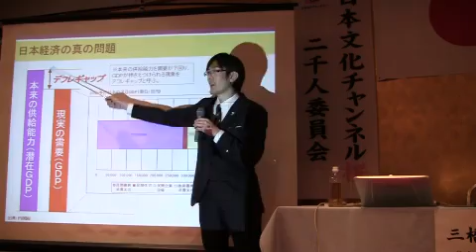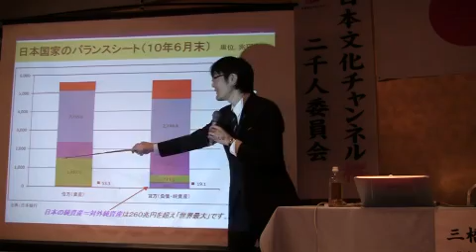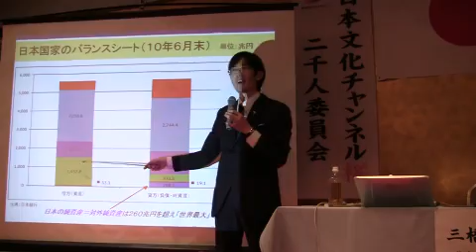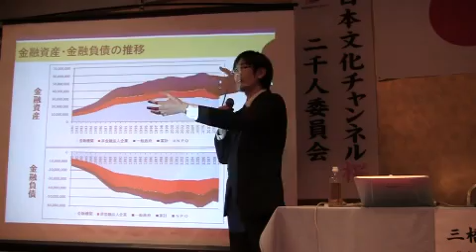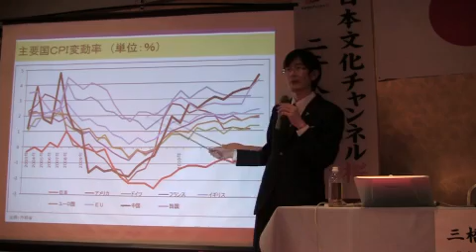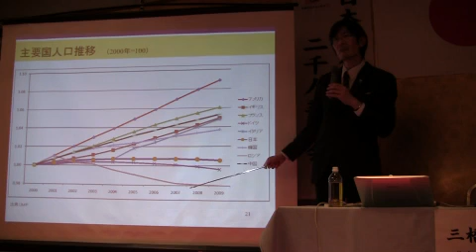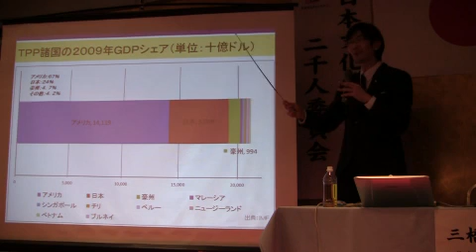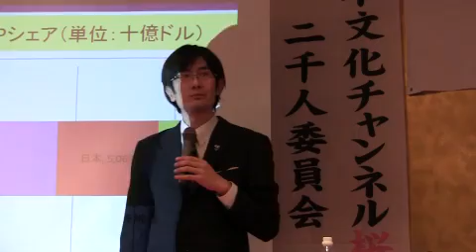4/8 三橋貴明『マスコミに騙されない、経済の読み方』【Ch桜 栃木】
【Ch桜 栃木】第７回桜ゼミ 『マスコミに騙されない、経済の読み方』
日時：平成２３年１月２３日（日）午後２時
場所:護国会館（栃木県護国神社）
講師：三橋貴明氏
　2010年参議院選挙全国比例区（非拘束名簿方式）にて自由民主党公認。(株)三橋貴明事務所代表取締役社長。作家・経済評論家・中小企業診断士。

三橋先生のブログ「新世紀のビックブラザーへ」

チャンネル桜二千人委員会栃木県支部のホームページはこちら
頑張れ日本！全国行動委員会 栃木県本部のホームページはこちら